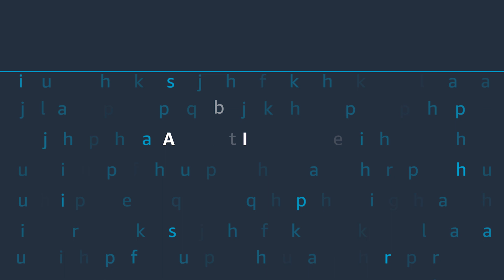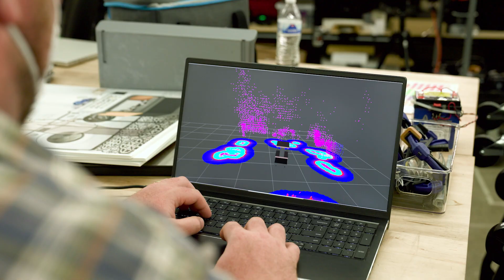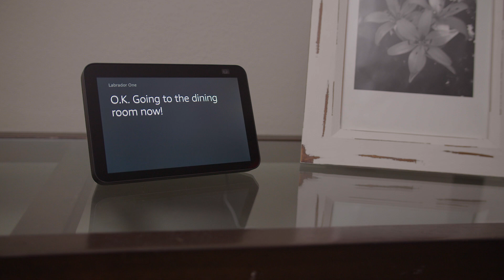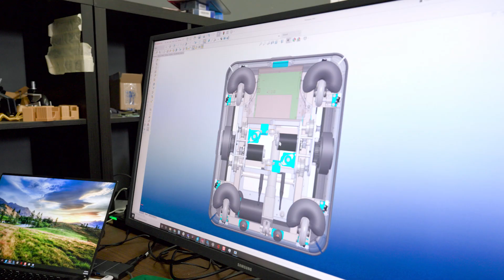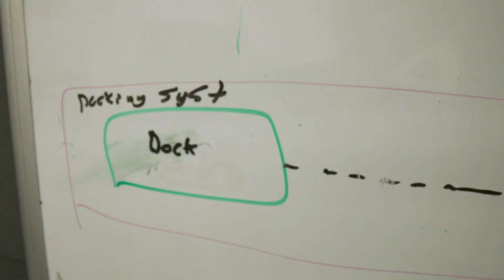Labrador Systems | Alexa Innovators | Build with Alexa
Labrador Systems brings together hardware and voice technology. Alexa's Chief Technical Evangelist, Jeff Blankenburg, met with Labrador CEO, Mike Dooley to hear more of the story.

Start building